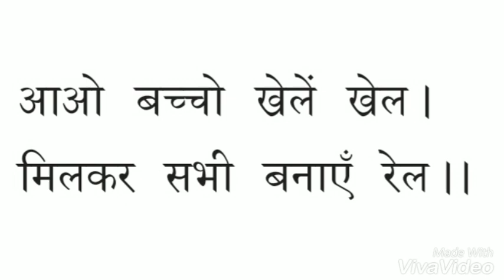6th std | new syllabus 2017 | 3rd language | Hindi | 2nd poem | lyrical video | rel ka khel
6th std | new syllabus 2017 | 3rd language | Hindi | 2nd poem | lyrical video | rel ka khel
Share to help 6th std students.
Gud luck